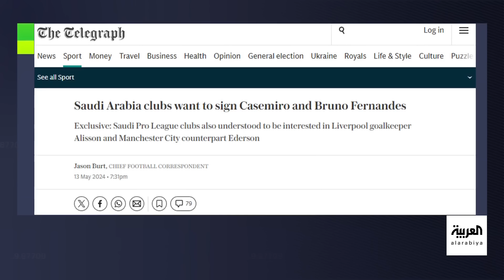في المرمى | الممر الشرفي.. بنزيمة والاتحاديين .. والقادمون إلى الدوري السعودي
0:00 المقدمة
1:48 الدوري السعودي أصبح من بين أكثر الدوريات متابعة
12:04 ريبوتشو لاعب الخليج،رونالدينيو قدوته
14:53 انهيار نادي الإتحاد
27:10 ثلاثة أندية تحاول الهروب من مراكز الهبوط
29:26 الفتح و الرائد  لم يقدموا أداءً مقنعاً
34:40 الديربي القديم
35:49 ليفركوزن لم يقف له احد
38:30 الممر الشرفي ليس فرض على أحد